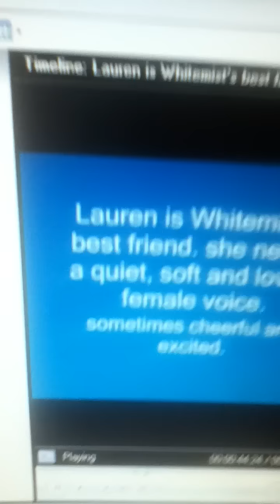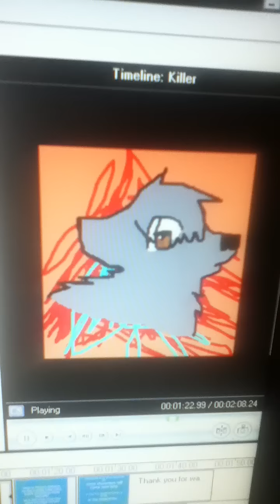Wolf's call casting call. =D =3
Whitemist: C'mon Lauren! oh don't be like that,.. Go away Tanco!        Lauren: Calm down Whitemist. Tanco we know what your trying to do. So leave, Now!                         Tanco: Oh sure, like I'm gonna leave that easily" Killer, attack! you'll soon die when I get around to it. Whitemist you too, Lauren!         Killer: yes sire. I obey Tanco, no-one else! Go away you medeling excuse for even pups!